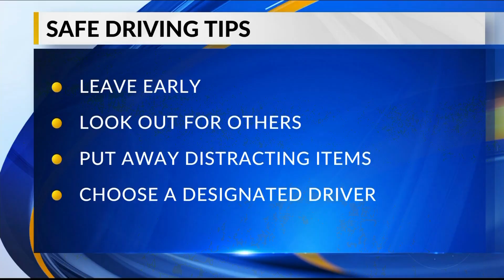Driving safe throughout the Fourth of July holiday